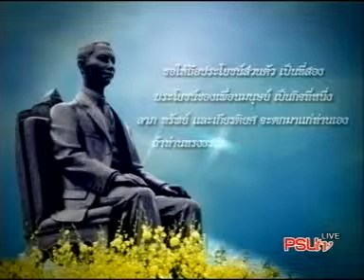Parinya53:05 คณบดีคณะเภสัชศาสตร์ กล่าวฯ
Parinya53 : 003 คณบดีคณะเภสัชศาสตร์ กล่าวแสดงความยินดี

พิธีพระราชทานปริญญาบัตร มหาวิทยาลัยสงขลานครินทร์
ประจำปีการศึกษา 2553 วันที่ 21 กันยายน 2554 เป็นวันแรก
ณ ศูนย์ประชุมนานาชาติฉลองสิริราชสมบัติครบ 60 ปี

โทรทัศน์รวมการเฉพาะกิจแห่งมหาวิทยาลัยสงขลานครินทร์